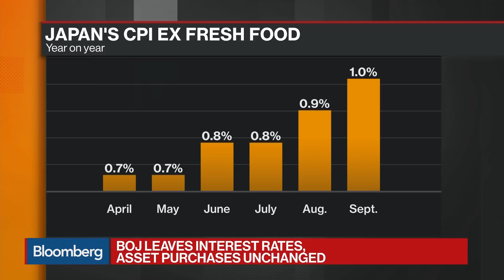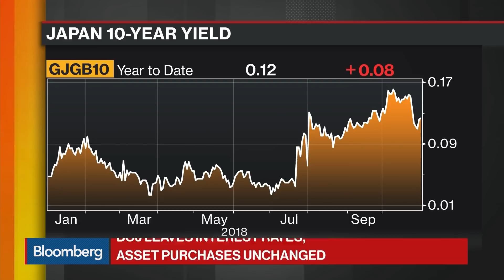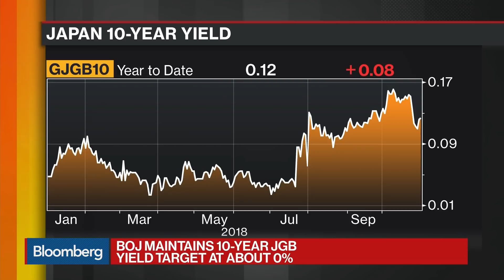Breaking Down the BOJ Decision to Hold Rates, Asset Purchases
Oct.31 -- Takahide Kiuchi, executive economist at Nomura Research Institute, discusses the BOJ leaving interest rates and asset purchases unchanged and what it means for the economy. He speaks on "Bloomberg Markets: Asia."